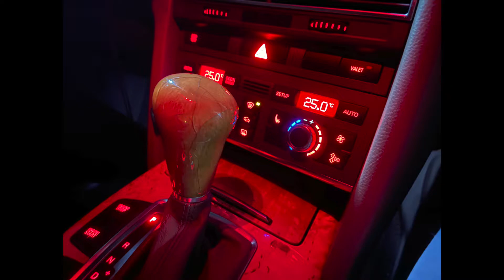iPhone 12 Pro Max Camera Review/Samples | (Night And Day) | Including Video Samples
Here is a compilation of photo and video during the day and night, taken using an iPhone 12 Pro Max. The iPhone 12 Pro Max has 3 camera's, A standard, a wide angle and a telephoto or zoom lens. The order goes as, standard, wide angle and telephoto(zoom), the iPhone 12 Pro Max video samples also alternate between the 3 camera's. The video samples are at 1080p 60fps but this phone can record in 4k 60fps as well. I have included iPhone 12 pro max camera samples back to back for you to compare the differences between the lenses. This is not an iPhone 12 Pro Max Camera Review, instead it is for you to make your own judgement based on this photos and videos you see. iphone 12 pro max pacific blue, iphone 12 pro max unboxing, iphone 12 pro max review, unboxing iphone 12 pro max, iphone 12 pro max first impressions, iphone 12 pro max full review, iphone 12 pro max review, iphone 12 vs iphone 11, iphone 12 pro max vs iphone 11 pro max, iphone 12 pro max pacific blue unboxing, iphone 12 pro max review pacific blue, iphone 12 pro max camera, iphone 12 pro max camera sample, iphone 12 camera, iphone 12 mini camera, iphone 12 pro max camera review, iphone 12 pro max camera quality, iphone 12 pacific blue, iphone 12 pro max camera samples. ios 14, ios 14 new features, ios 14 review, ios 14 iphone, ios 14 speed test.iphone 12 pro max camera vs s20
s20 camera vs 12 pro iphone 12 pro max camera vs note 20 camera s20 ultra camera vs iphone 12 pro max iphone 12 pro max 4k video iphone 12 pro max camera quality

TIMESTAMPS -
Daytime Photo's - 1:27
Daytime Video - 4:39
Night Time Photo's - 5:07
Night Time Video - 6:08